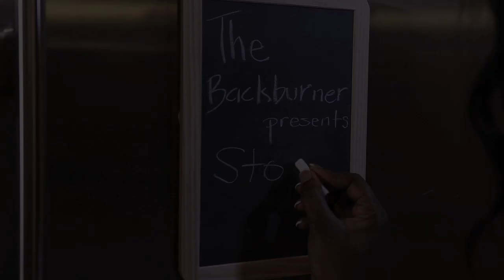How to cook with Stock Fish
In our new series The Backburner, Yeti shows you how to clean and work with African Fave Ingredient Stock Fish. Stock fish is a mainstay in several West African and Italian recipes.